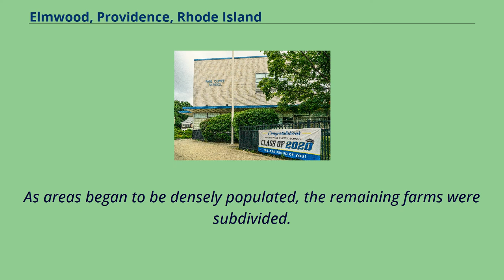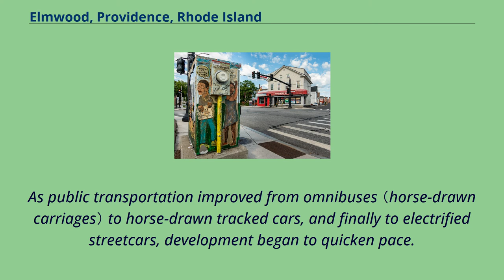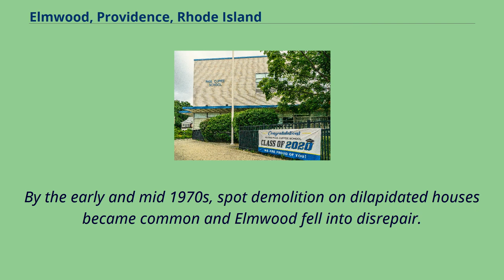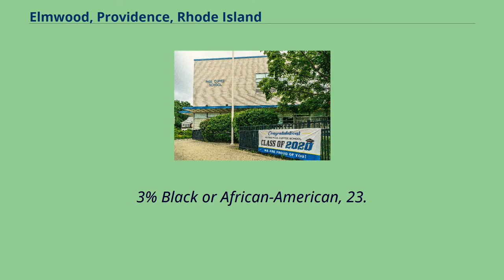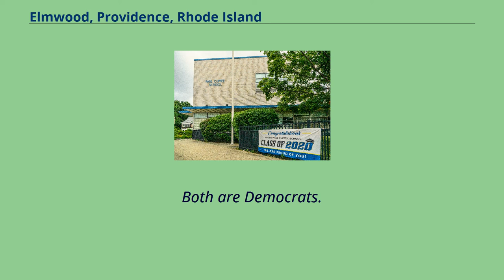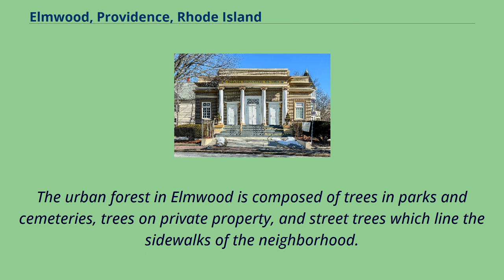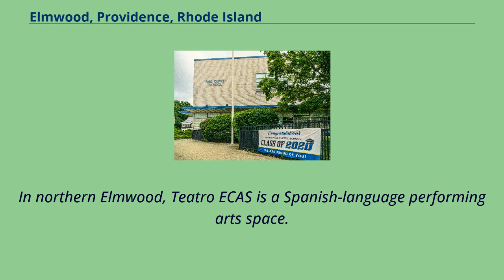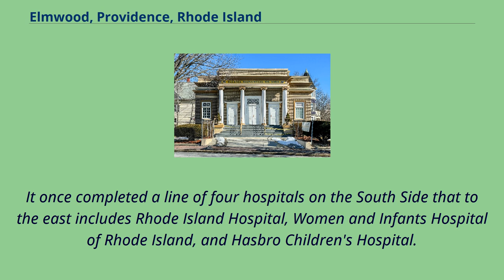Elmwood, Providence, Rhode Island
Hispanic_and_Latino_American_culture_in_Providence,_Rhode_Island
Neighborhoods_in_Providence,_Rhode_Island
Elmwood is a neighborhood in the South Side of Providence, Rhode Island.
The triangular region is demarcated by Broad Street, Elmwood Avenue, and Interstate 95.
Providence neighborhoods with Elmwood in red Prior to the 1850s, the region had been used primarily as farm land.
In the late 18th and early 19th centuries, as the city began to expand south and west with the development of manufacturing and shipping interests, the area began to develop.
In the 1840s through 1860s, as the city of Providence expanded from a population of 23,000 to past 50,000, development crept southwestward along Broad Street.
As areas began to be densely populated, the remaining farms were subdivided.
The neighborhood takes its name from one of its principal developers, Joseph J. Cooke, who in 1843 purchased a large tract of farm land and named the estate "Elmwood".
He and other developers sought to build a model suburban community with wide streets and shade-giving elm trees.
As public transportation improved from omnibuses （horse-drawn carriages） to horse-drawn tracked cars, and finally to electrified streetcars, development began to quicken pace.
A number of manufacturers moved to Elmwood, while the area near Public St, Elmwood Ave, and Potters Ave began to develop as a middle to upper class residential neighborhood.
As the automobile came to increase in popularity, businesses in the form of car dealerships, garages, and service stations would proliferate along Elmwood Avenue.
As the trolley service was bustituted, Elmwood Ave was widened significantly and the elm trees Cooke planted had to be removed.
These changes in streetscape changed the character of the neighborhood.
When the 1950s came, I...